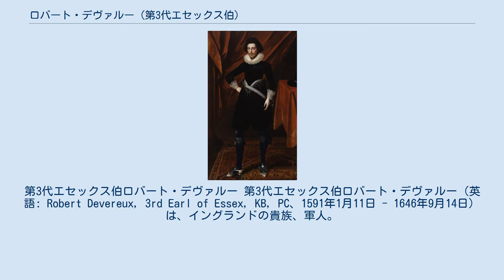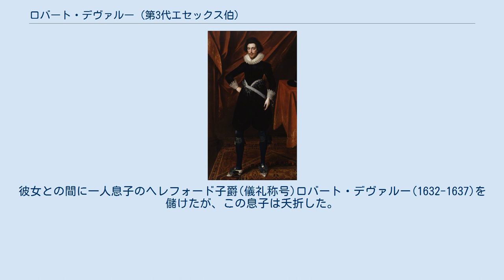ロバート・デヴァルー (第3代エセックス伯)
第3代エセックス伯ロバート・デヴァルー 第3代エセックス伯ロバート・デヴァルー（英語: Robert Devereux, 3rd Earl of Essex，KB, PC、1591年1月11日 - 1646年9月14日）は、イングランドの貴族、軍人。
 清教徒革命（イングランド内戦）の際に議会軍総司令官だった。
 1591年1月22日、第2代エセックス伯ロバート・デヴァルーとその妻フランセス（国王秘書長官フランシス・ウォルシンガムの娘）の長男としてロンドンに生まれる。
第2代ウォリック伯で議会派の海軍軍人ロバート・リッチは従兄に当たる。
 イートン校を経てオックスフォード大学マートン・カレッジへ進学した。
イートン校在学中の1604年4月18日に議会の議決により、大逆罪で処刑・爵位剥奪されていた父の爵位を回復し、第3代エセックス伯爵、第4代ヘレフォード子爵、第12代チャートリーのフェラーズ男爵、第10代バウチャー男爵を継承した。
 1612年から1646年までスタッフォードシャー知事を務めた。
1620年代には三十年戦争に従軍して各地を転戦し、1625年のカディス遠征にも従軍した。
1641年2月に枢密顧問官(PC)に列する。
 1639年の主教戦争ではチャールズ1世の命を受けてスコットランド征伐軍の指揮官を務めたが、1642年に第一次イングランド内戦が発生すると王党派から議会派に転じ、議会軍総司令官に就任している。
この時、オリバー・クロムウェルが麾下の騎兵隊（後の鉄騎隊）を率いてエセックス伯の議会軍に参戦している。
またエドマンド・ラドロー、チャールズ・フリートウッド、トマス・ハリソンなども同じく議会軍に参戦している。
 しかし初戦のエッジヒルの戦いは引き分け、ジョン・ハムデン（クロムウェルの従兄）やクロムウェルから攻撃を促されても動かず優柔不断な態度を取っていた。
このため好機を逃したり撤退して逆に王党派へ好機を与える場合もあり、戦争長期化の一因となった。
のみならず、1643年のチャルグローヴ・フィールドの戦いで主力を動かさなかったことが敗因に繋がり、ハムデンも戦死する羽目になった。
更に、イングランド南西部を守備する新しい軍の隊長ウィリアム・ウォラーとそりが合わず、7月13日のラウンドウェイ・ダウンの戦いで敗れたウォラーにオックスフォードからの王党派援軍の通過を見過ごしたことを非難され、両者の対立は議会の派閥抗争を促していった。
この政争はスコットランド国民盟約（盟約派）との同盟（厳粛な同盟と契約）を進めていた議会派の実力者ジョン・ピムの政治工作で辛うじて沙汰止みになり、エセックス伯は引き続き総司令官を務め国王軍に包囲されていたグロスターを救援、ロンドンへ帰還する途中に9月20日の第一次ニューベリーの戦いで追跡して来た国王軍と戦い、はっきりと勝敗はつかなかったが国王軍が先に撤退した後にロンドンへ帰還した。
一方、派閥抗争を悪化させたヘンリー・マーティンはロンドン塔へ投獄されている。
 1644年7月にウォリック伯と共同でエクセターに滞在していた王妃ヘンリエッタ・マリア・オブ・フランスを捕らえようとして失敗、ヘンリエッタ・マリアに大陸へ逃げられた上、自軍が王党派に襲撃され8月のロストウィシエルの戦いで国王軍に敗北し配下の軍勢が四散、自身はウォリック伯の船で脱出したことで従来からの決断力のなさをクロムウェルら部下の将校たちから批判されるようになった。
これが1645年2月に議会軍が州や貴族による連合型の軍隊から単一のニューモデル軍へと転換する契機となった。
一方、ニューモデル軍設立前の1644年12月3日に屋敷でデンジル・ホリス、フィリップ・ステイプルトン、ブルストロード・ホワイトロックらと共にラウドン伯爵ジョン・キャンベルなど盟約派の特命委員達と会談、クロムウェルを議会で告発する計画を話し合ったが、ホワイトロックに告発する証拠が不十分だと指摘され計画は失敗に終わった。
 さらに同年4月3日の長期議会において無能指揮官の追放を目的とする辞退条例（上下両院議員は軍指揮官を辞職する内容）が可決されたことでエセックス伯は議会軍総司令官職を辞することになった。
同じく優柔不断な態度をクロムウェルに非難された東部連合軍司...